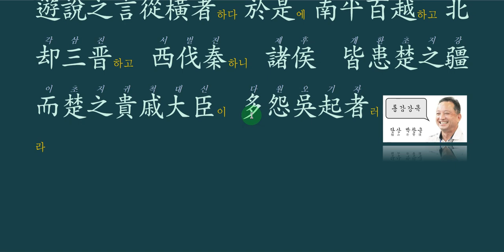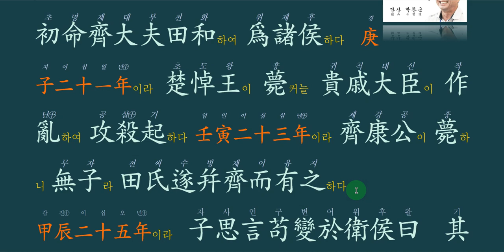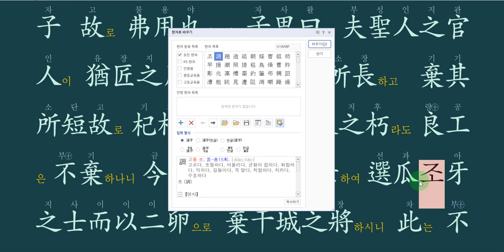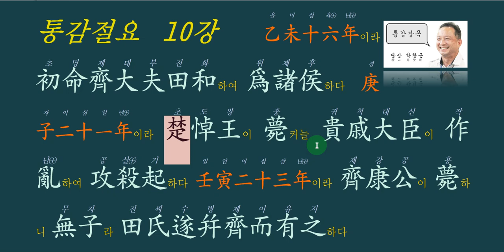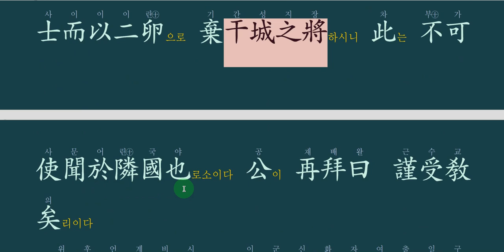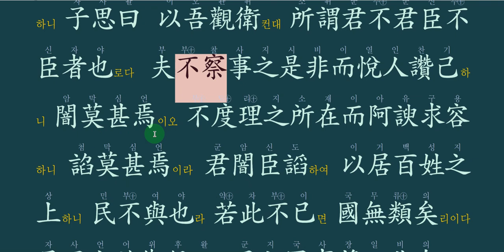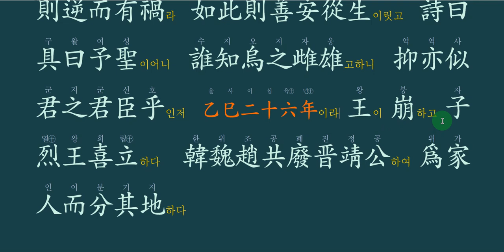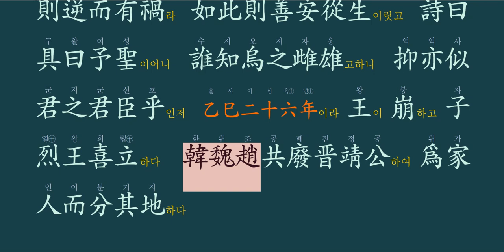통감절요 10강 : 계란 두 개를 뇌물로 받았다고 군단장을 짤랐네!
큰 인물을 쓰는 방법